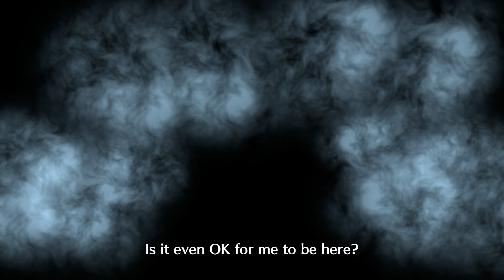Fire Emblem Engage - Walkthrough - Ep. 17: The Sentinel Captain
Fire Emblem Engage Comprehensive Walkthrough English Non Commentary for the Nintendo Switch.

The Emblem Rings that Alear and his friends fought with were taken in front of them. They lack the power to face the Fell Dragon and escapes from the cathedral full speed.

Chapter 12: The Sentinels (1/1)
00:00 - Intro
00:17 - Shadowy Moor - Clashing Royals

Chapter 12: Somniel Activities
04:24 - The Somniel - Exploration: Beginning
10:37 - The Somniel - Exploration: Recreation Activities
12:47 - The Somniel - Exploration: Fishing
15:59 - The Somniel - Exploration: Guardian Spirit
17:59 - The Somniel - Exploration: Strength Training
19:31 - The Somniel - Exploration: Ancient Well
21:23 - The Somniel - Exploration: Dining
22:34 - The Somniel - Exploration: Bulletin Board
23:24 - The Somniel - Exploration: Ring Chamber
28:22 - The Somniel - Exploration: Arena
32:10 - The Somniel - Exploration: Resting and Waking

Chapter 12: Battle Scenario
34:52 - World Map - Intermission
40:43 - Tullah Desert - Heading For Solm
43:00 - Tullah Desert - Captain of the Sentinels
44:34 - Tullah Desert - Desert Skirmish
46:55 - Tullah Desert - Battle
01:29:57 - Tullah Desert - Exploration
01:34:03 - Tullah Desert - To Solm Palace
01:35:41 - Tullah Desert - Captain and Prince
01:37:49 - Elusia - The Four Hounds Wait
Comprehensive Walkthrough:
- All stages included done in Hard/Classic
- No deaths
- Minimal Time Crystal use edited for game flow
- Rout enemies when possible
- DLC stages also included
- Varied unit deployment per stage
- Recruit all possible characters
- All cutscenes